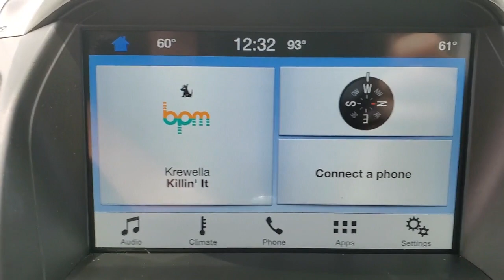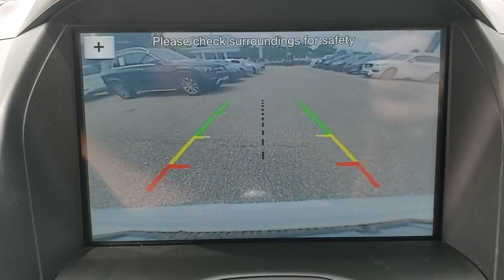2016 FORD ESCAPE Tallahassee, Panama City, Marianna, Valdosta, GA, Midway, FL GUA81380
Used 2016 FORD ESCAPE available in Tallahassee, Florida at Capital BMW. Servicing the Panama City, Marianna, Valdosta, GA, Midway, FL area.

Capital BMW
3701 W. Tennessee St